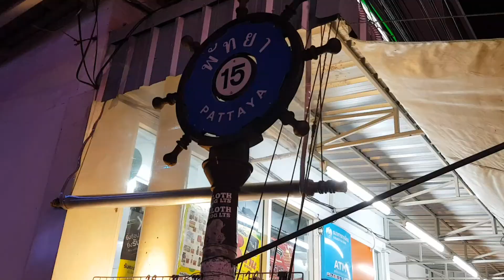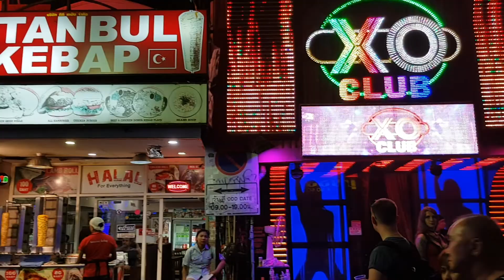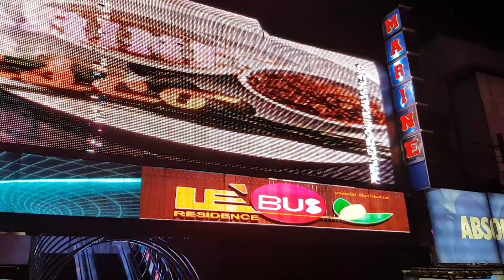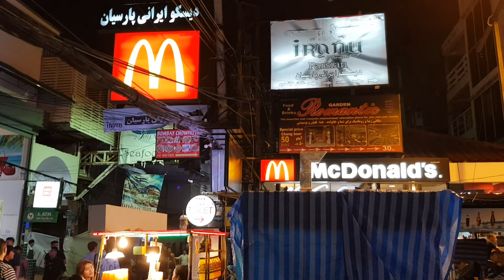PATTAYA Walking Street.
Von der Soi 14/15 in die Walking Street in der Nacht.